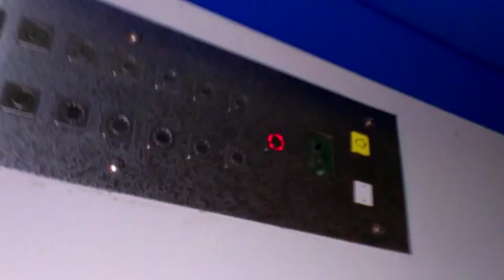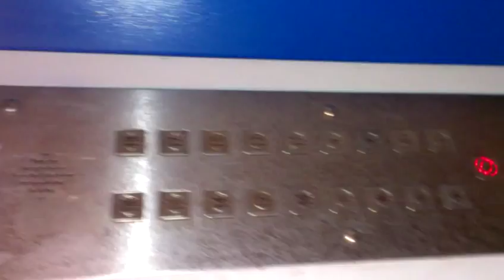Электрический лифт V= 1 м/с грузоподъемность 500 кг